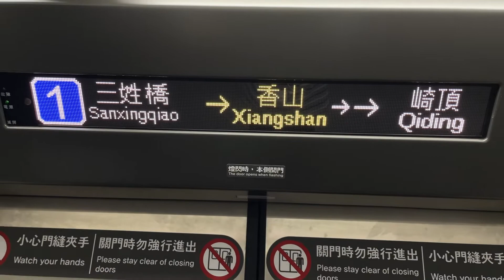1207次EMU900型區間車往苗栗行駛香山下一站崎頂播音